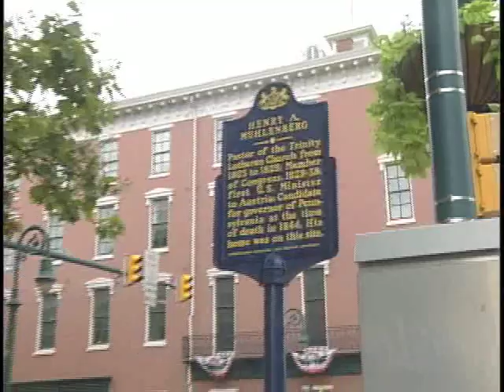More about the Muhlenberg Family in Berks County, PA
The Muhlenberg family did much to help Berks County and our young nation get started.